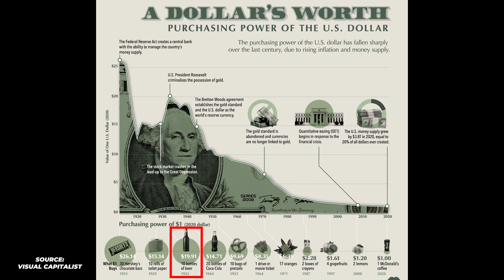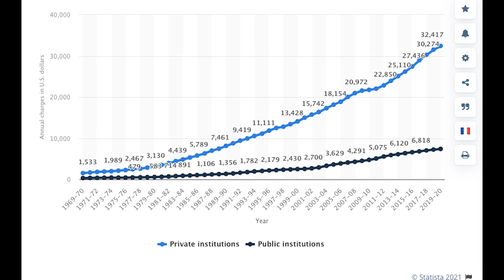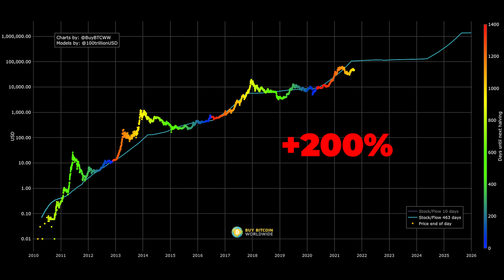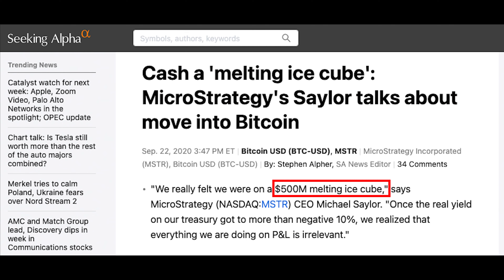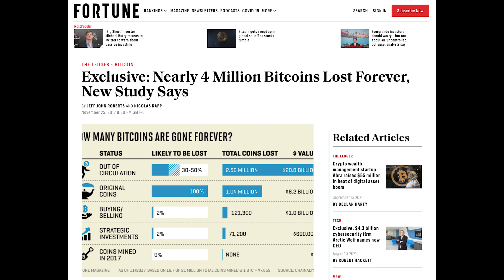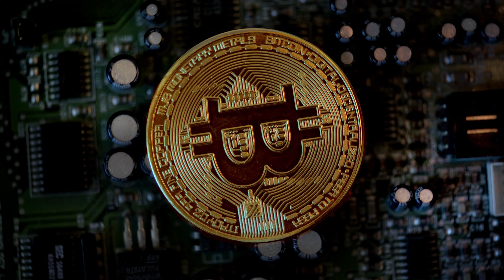What’s DESTROYING Your Wealth? Bitcoin To The Rescue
What's destroying your wealth? In this video, we will examine two major problems surrounding our monetary system and how Bitcoin is the perfect solution for tackling them & help you obtain generational wealth.

Chapters
0:00 Bitcoin Is Here To Help
0:28 Channel Intro
0:35 What's Wrecking You
0:57 Inflation
1:30 Quantitative Easing (QE)
2:07 Hyperinflation
3:04 Negative Interest Rate
3:14 Biggest Cause of Wealth Inequality
3:28 Markets Going Bonkers
4:37 Vicious Cycle
4:48 Bitcoin's Parabolic Rise
5:16 Heavyweight Bitcoiners
5:49 Why You Need To Invest In Assets
5:57 Fractional Reserve Banking
6:33 The Great Robbery of Cyprus
7:45 Statutory Bail-Ins
8:19 The Whole System Is a Scam
9:26 Bitcoin Is The Solution
10:55 Big Shout Out
11:07 Like & Subscribe

🤓  Articles used in the video:

"U.S. Inflation Is Highest in 13 Years as Prices Surge 5%"

"The U.S. has thrown more than $6 trillion at the coronavirus crisis. That number could grow."

"How billionaires saw their net worth increase by half a trillion dollars during the pandemic"

"Bank of Japan Stays The Course on Negative Interest Rate"

"More Than 47% of Americans Aren’t Investing Their Money"

"Most political unrest has one big root cause: soaring inequality"

"Cash a 'melting ice cube': MicroStrategy's Saylor talks about move into Bitcoin"

"Close to 11 Million BTC Haven't Moved in Over a Year"

"World's millionaire class swelled despite pandemic, global wealth report finds"

Other resources:

The whole banking system is a scam - Godfrey Bloom